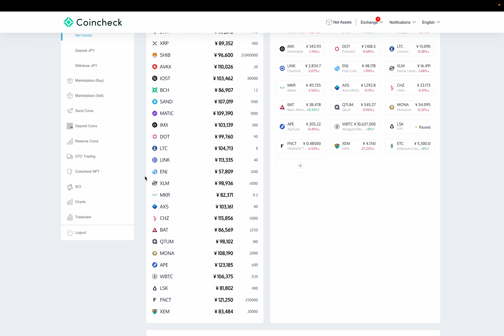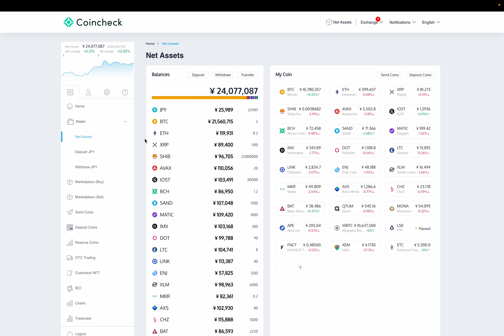暗号資産(仮想通貨): テンバガー継続中! 2400万台に再回復! そしてAPE(ApeCoin)を100売却しました! by Hiroki 20240603f